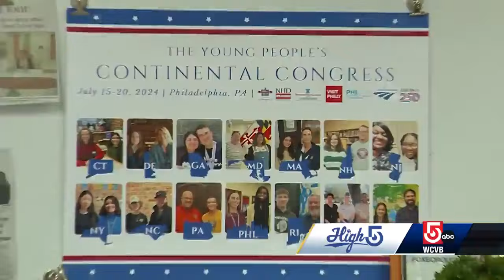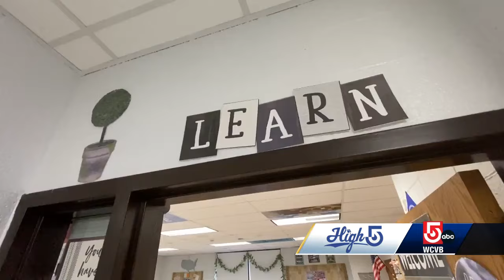Mass. teen attending first-ever Young People's Continental Congress: High 5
A Foxborough sophomore is the only student from Massachusetts selected to participate in the inaugural Young People's Continental Congress in Philadelphia.